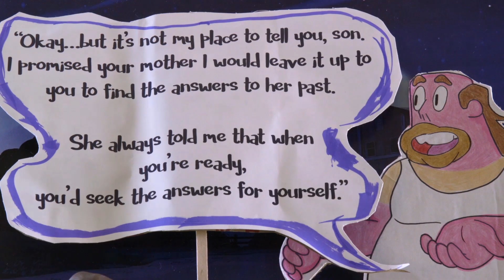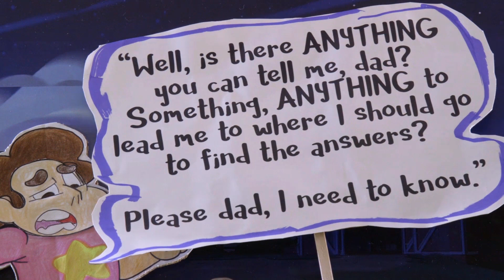Steven Universe Fanfiction - Lion 4: Alternate Ending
Bridging the gap between the unresolved questions from "Lion 3: Straight to Video", I created this sequel that leads in to the Steven Bomb 5 episodes and the upcoming Storm in the Room episode of Steven Universe.

"Storm in the Room" : Synopsis Steven goes into his room in the temple to look for answers.